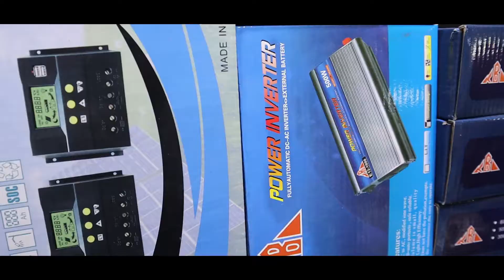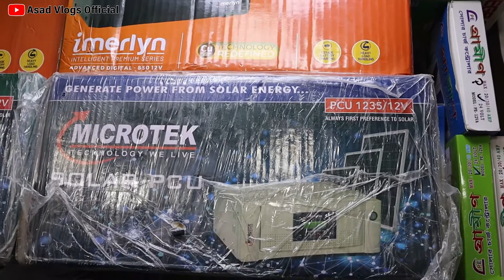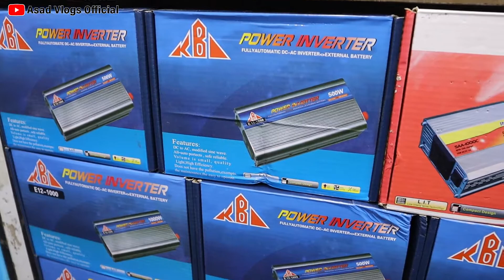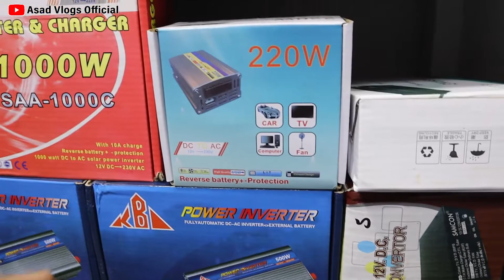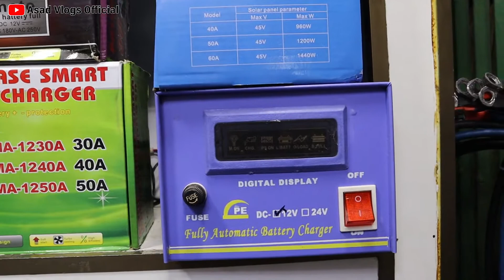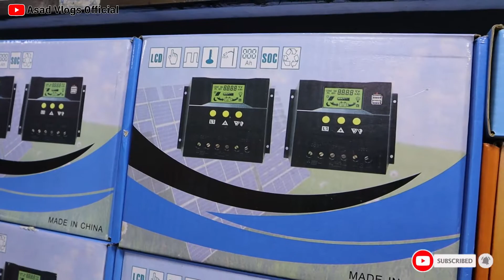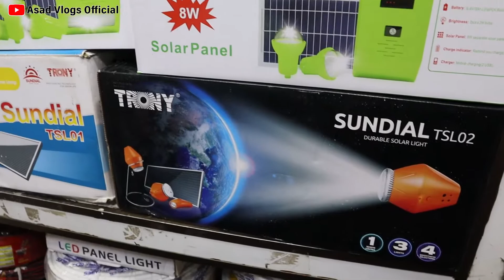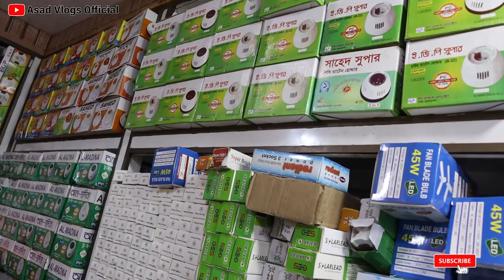বাড়ী ও ইন্ডাস্ট্রির জন্য সোলার প্যানেল 🔥সোলার প্যানেলের পাইকারি দোকান 🔥 | Wholesale Solar item in BD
✅ Shop Name: Safin Electric & Solar
✅ Address: 1st Floor, Shop-137, (Gate-1/2) Sundarban Sqare Market, Fulbaria, Dhaka-1000
# ঢাকার বাইরে কুরিয়ার করা হয়-প্রোডাক্ট এর উপর টাকা এডভান্স পরিশোধ করতে হবে, প্রত্যেকটি পণ্য কন্ডিশনে কুরিয়ার করা হবে।